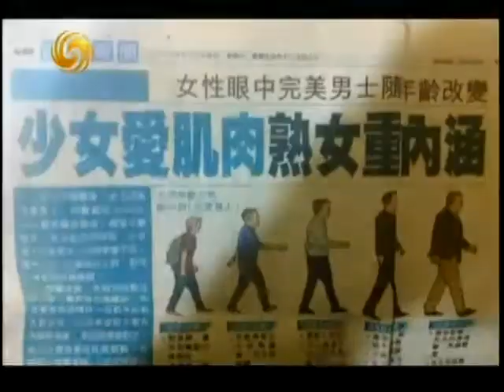锵锵三人行20121220窦文涛：朴槿惠是钢铁一般的女人 许子东 叶檀